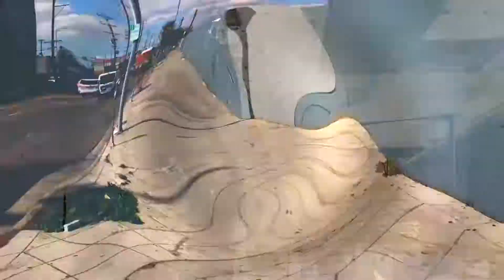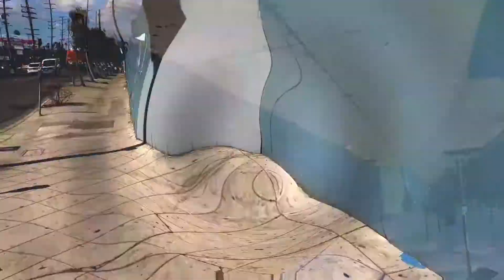My Movie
in the future, you will look at the past